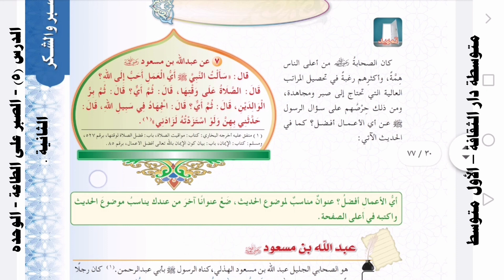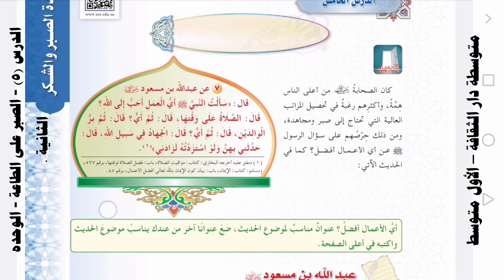الدرس ٥ الصبر على الطاعة الوحده الثانية الحديث الصف الاول متوسط